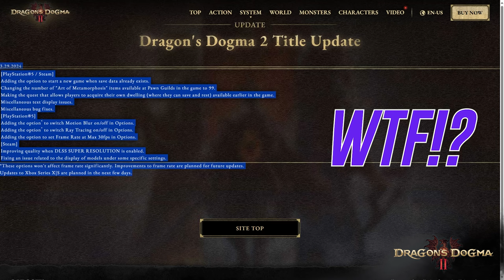Dragon's Dogma 2 ➤ Finalmente è disponibile la prima Patch!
Amici followers, la prima patch di Dragon's Dogma 2 è stata rilasciata sia su PC (Steam) che PlayStation 5; tuttavia su Xbox si dovrà ancora attendere. Vediamo nei dettagli i cambiamenti apportati.